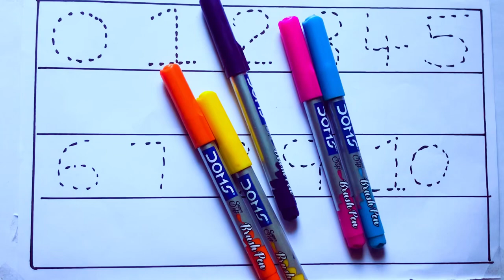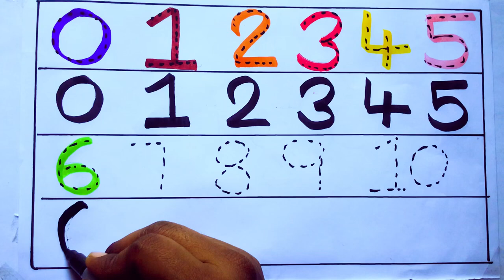Learning the Numbers from 1 to 100 || Easy Learning For Kids and Primary school Kids || 1234